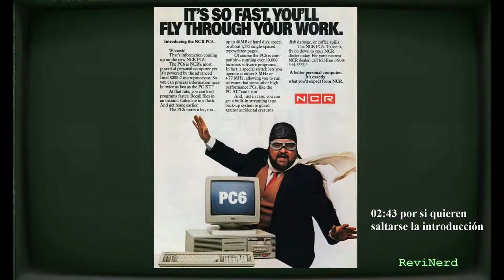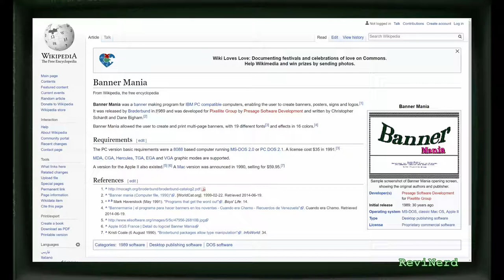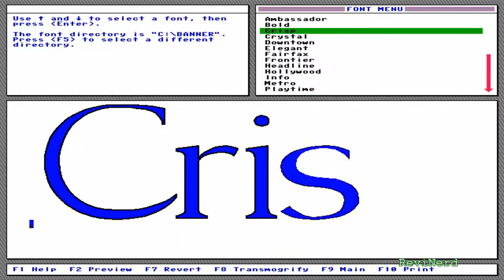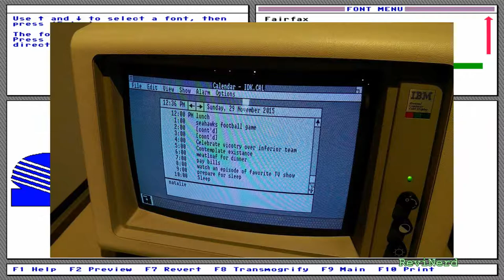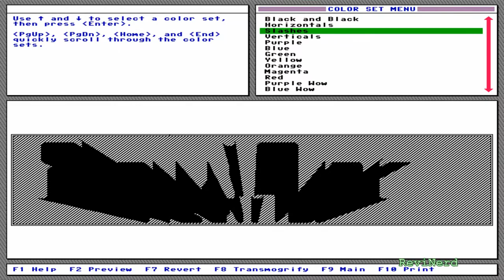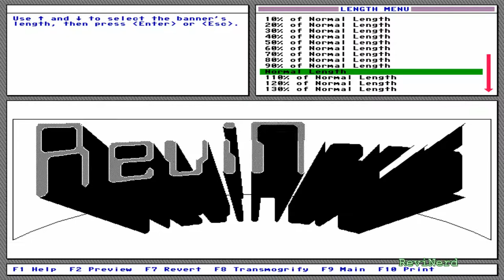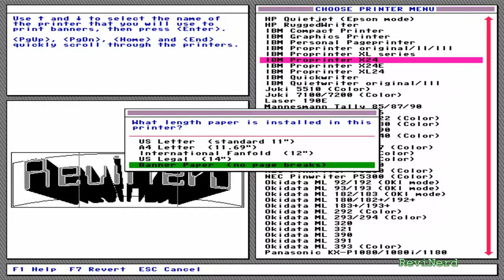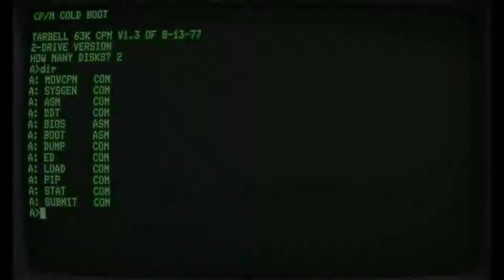Nostalgia Ochentera: BannerManía, Software de letreros vintage!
En este video, les traigo una mirada retro en que veremos un software que nos ayudaba, por allá a comienzos de los 90s, a hacer nuestros letreros. Espero les guste el video.

3.- Jazz de hungastryke